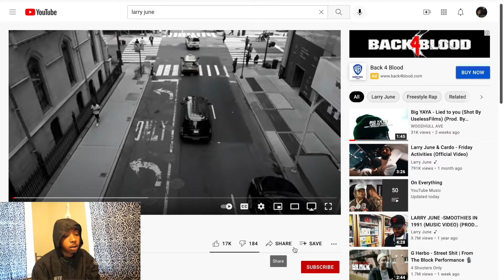Larry June & Cardo Don't Try It Official Video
GOOD MORNING☀️